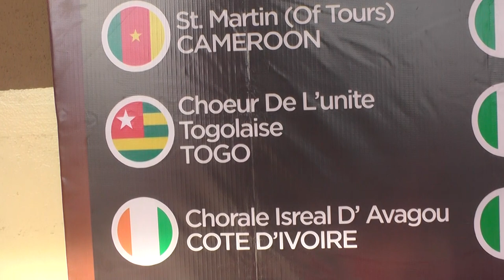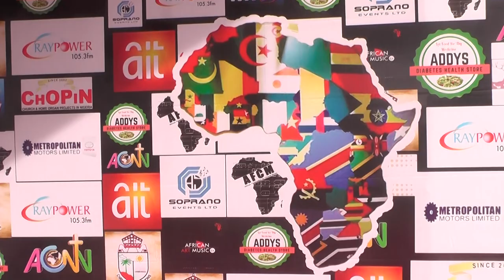CMCFA REHEARSALS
BACMAC CHOIR contemporary section and Prisca Agbo having a rehearsal session for their performance at the Church Music Convocation and Festival in Africa.